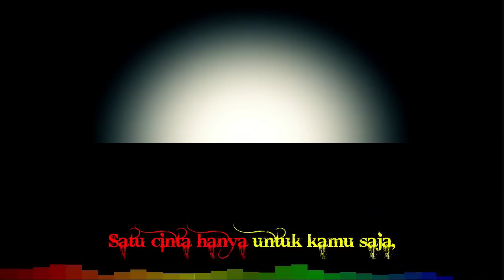PAPINKA HITUNGAN CINTA LAGU INDONESIA TERBARU 2013 )